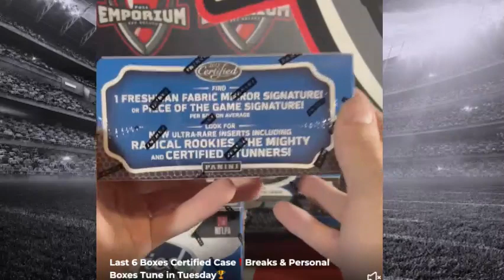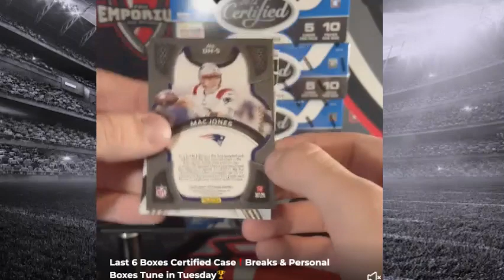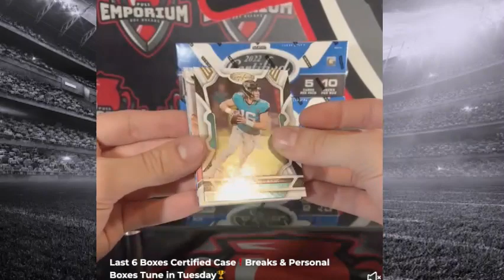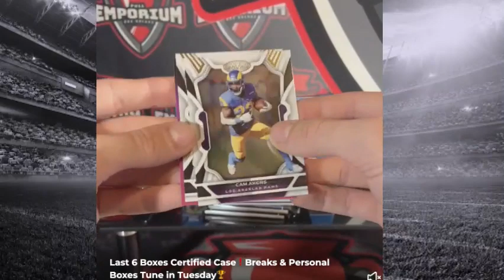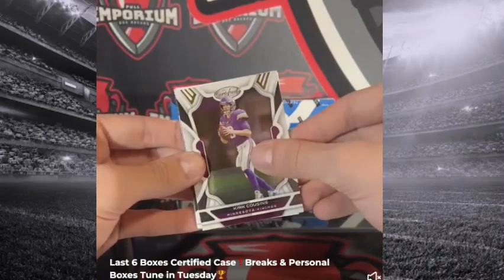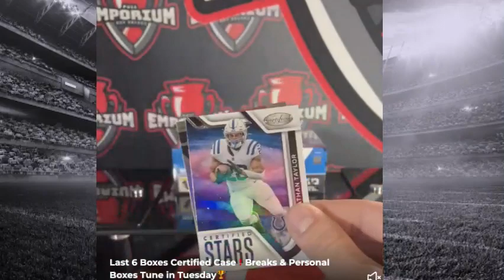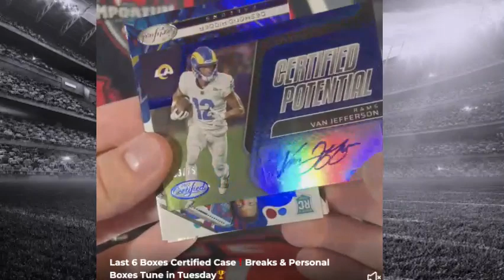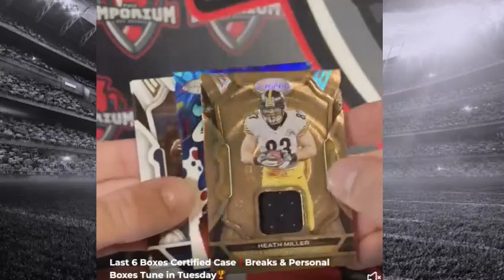4 Certified Football Hobby Box Break! | Crazy Fun Product | 10/25/22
In this break we opened up four of the newly released 2022 Panini Football Certified Hobby Box.